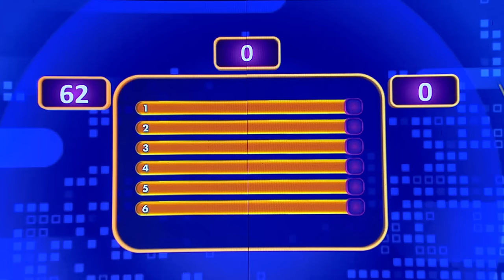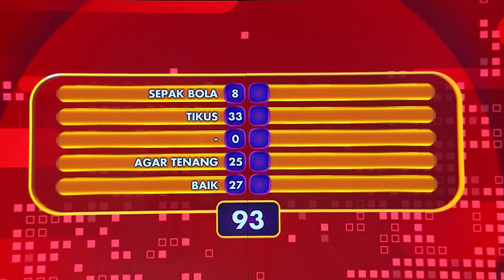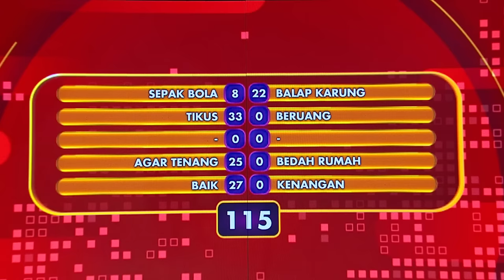Bratayudha VS Noni Drill Team! Siapa Yang Punya Kesempatan Bawa Pulang 100 JUTA?! - Family 100